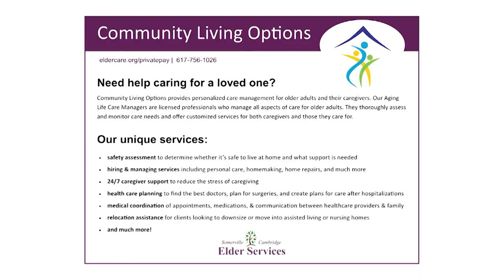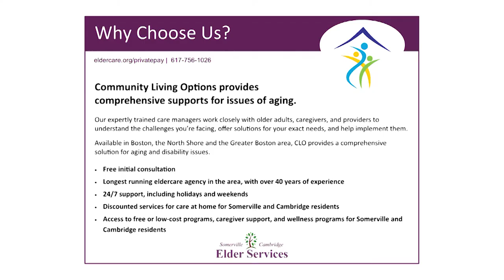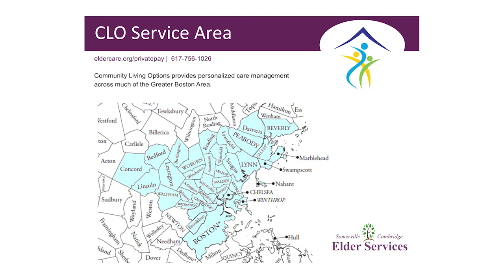Aging Well | Episode 9